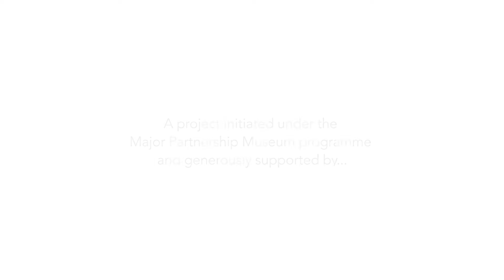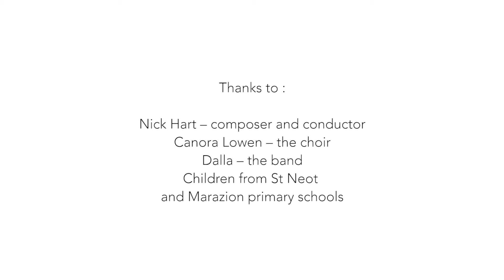Behind the story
We are involved in the Art Council England’s Major Partner Museum programme. Projects focus on Digital Engagement, Collections Care and Management, Exhibition Development, Children and Young People, Community Engagement and Workforce Development. Here is a video of our work for you to enjoy